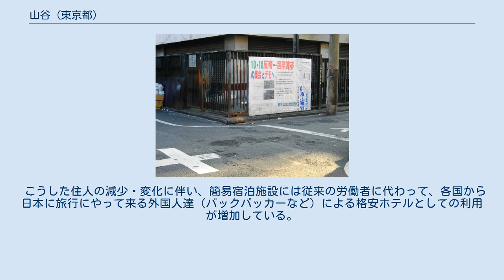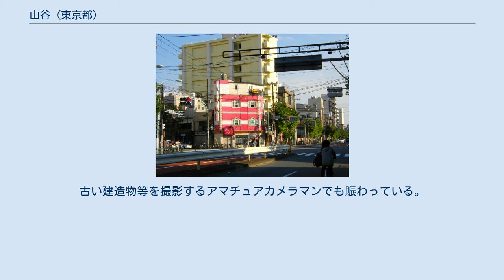山谷 (東京都)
清川二丁目のドヤ街 山谷（さんや）とは、東京都台東区北東部にあった地名。
現在の清川・日本堤・東浅草付近を指した。
安宿が多かったことから労働者が集まり、寄せ場と周辺のドヤ街（台東区だけでなく、隣接する荒川区にも跨る）の通称（旧地名）として使われるようになった。
一時期遊廓が置かれたことから、吉原遊廓を指す場合もあった。
 交通の便がよく、格安ホテルがあることから、2000年代以降は、バックパッカーを含む訪日外国人の宿泊地としても人気を集めている。
 後述のとおり、荒川区にも関係するもので、本項目は「山谷 (東京都)」というが、東京都には、他にも「山谷」という旧地名が多くある。
それらについては、山谷を参照。
 泪橋交差点 玉姫公園 玉姫公園の公衆便所 山谷日雇労働組合の看板 奥州街道（奥州道中）・日光街道（日光道中）に沿った地域であり、江戸時代から木賃宿が集まる場所であった。
現在も簡易宿泊所の施設が多く、日雇い労働者が集まっていた地域である。
 1966年（昭和41年）以前は行政上の正式な地名として台東区浅草山谷1 - 4丁目が存在したが、住居表示の実施により、「山谷」という地名はなくなった。
かつての浅草山谷1 - 4丁目は現在の清川・日本堤の一部、および東浅草2丁目に該当する（台東区の町名も参照）。
 寄せ場・ドヤ街の通称として使われる場合はより範囲が広く、東京都や公益財団法人城北労働・福祉センターでは前述の清川・日本堤の全域と東浅草2丁目に加え、橋場2丁目、荒川区南千住1 - 3・5・7丁目までを「山谷地域」と呼称している。
 泪橋（台東区・荒川区境）はかつて江戸の境界で、近くに小塚原刑場や遊女の投込み寺（浄閑寺）があった。
また、山谷地域西南部の近隣には、ソープランド街である吉原がある。
 この町の簡易宿泊施設の殆どは素泊まり専門（食事などのサービスを提供せず、就寝できる場所のみを提供する宿の形態）である。
内部の設備の差もあり、8人部屋などの多人数でのドミトリーを提供している所もある。
 また、この町の簡易宿泊施設は軒先に「全室カラーテレビ完備」「全室冷暖房完備」という謳い文句を掲げる店が多い。
細かい形式は異なっていても、新しい簡易宿泊施設以外は必ずと言ってよいほど、この2つが提示されている。
 2002年のFIFAワールドカップ日韓大会の頃から、外国人旅行者が山谷地区の宿泊施設を利用するケースが見られるようになった。
その後も料金が安いことや（諸外国の安宿街に比べて）治安が良いこと、最寄り駅である地下鉄南千住駅からは日比谷線一本で上野、秋葉原、銀座、六本木といった観光スポットと行き来できることから更に外国人利用者が増加した。
それに伴い施設側の外国人への対応も進んだことから「外国人向けの安宿のある町」として定着し、往年のイメージから変貌している。
 一方で、ドヤ街としての日常光景に戸惑う外国人も多い。
このため山谷について理解してもらったり、生活が苦しい元日雇い労働者へコーヒー代の寄付を募ったりするカフェが2018年3月末に開設された。
 元々は日光街道の江戸方面の最初の宿場であった。
明治初期から政府の意向で市街地の外れの街道入口に木賃宿街が形成され、吉原遊廓の客を送迎する人力車の車夫等、戦前より既に多くの貧困層や労働者が居住していた。
太平洋戦争戦後、東京都によって被災者のための仮の宿泊施設（テント村）が用意され、これらが本建築の簡易宿泊施設へと変わっていった。
東京大空襲などで破壊された東京の復興を経て高度経済成長期が到来すると労働需要が高まり、日本有数の寄せ場として発展した。
 1960年代以降、この地域に新設された山谷地区交番（通称「マンモス交番」、移転した後現在は「日本堤交番」に改名）の警察官との間で数千人規模の暴動（山谷騒動）が複数回発生した。
騒動の直接の原因については様々な理由が挙げられているが、犯罪者や過激派などの煽動を指摘する説もある。
 1969年、フォーク歌手の岡林信康が日雇労働者の悲哀を歌った『山谷ブルース』を発表した。
 1984年と1986年には、この地区で暗躍する暴力団（金町一家。金竜組とも呼ぶ）と労働者の闘争を描いたドキュメンタリー映画『山谷（やま） - やられたらやりかえせ』を製作した映画監督2名が暴力団(日本国粋会)の組員によって相次いで暗殺される事件が起こった。
 1996年に東京都と東京23区は互いの了解のもと路上生活者に各区が生活保...